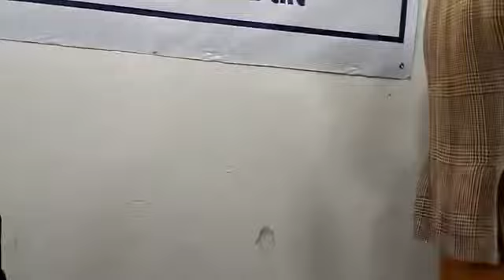Démonstration de force mais jusqu’à quand ?